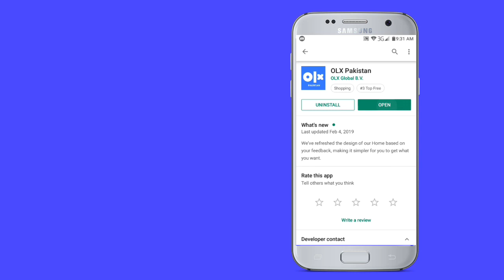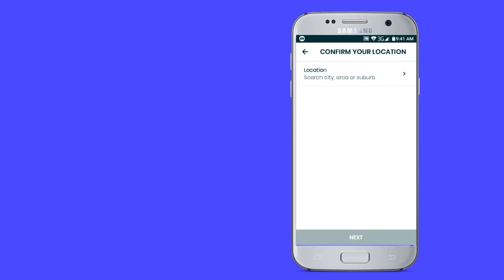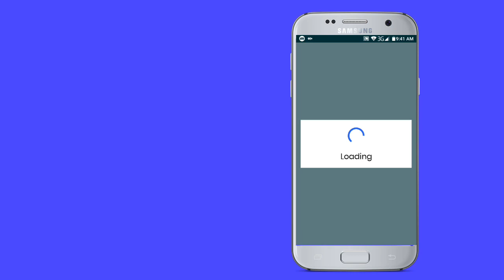How to Post your Ad in OLX 2019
In this video showing that How To Add your Ad in OLX.